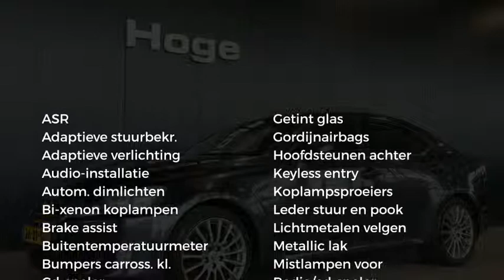Lexus IS 250 Business Climate Control Cruise Control Rijklaarprijs Inruil Mogelijk!